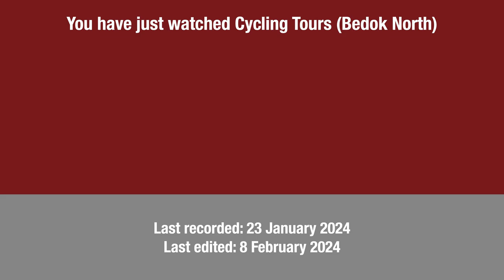Bedok North Network Review | Cycling Tours 9.2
In this cycling tour in Singapore, Transit Evolution explores the cycling path network within the northern sector of Bedok, the 9th LTA cycling town. EW4 CG Tanah Merah, EW5 Bedok, and DT30 Bedok Reservoir MRT stations are the main transport nodes in this area.

Time Stamps
0:00 Intro
0:20 New Upper Changi Road
3:14 Bedok North Avenue 2
5:30 Bedok North Street 3
9:39 Bedok North Road
16:29 Bedok North Avenue 3
18:14 Bedok North Avenue 4
21:42 Bedok North Street 2
24:08 Bedok North Street 1
26:33 Outdoor Play Corridor
31:04 Bedok Reservoir Road
32:15 Siglap Park Connector
34:10 Bedok Park Connector
46:22 Outro

Areas Covered
LTA Cycling Town: Bedok
HDB New Town: Bedok
HDB Neighbourhood: N3, N4, N5 & N7
URA Planning Area: Bedok
URA Subzone: Bedok North & Bedok Reservoir

The main map used in this video is pcncyclingsingapore.wordpress.com. Observations are also made with the aid of libmaps.nus.edu.sg, maps.google.com.sg, onemap.gov.sg, ura.gov.sg/maps,

Last recorded: 23 January 2024
Last edited: 8 February 2024